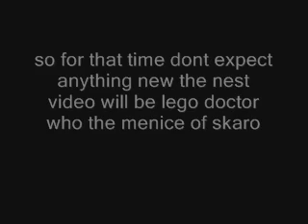update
a update